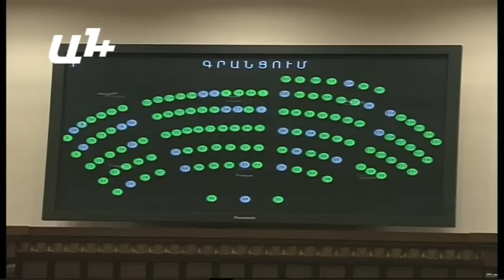Ազգային ժողովը հարգեց զոհվածների հիշատակը